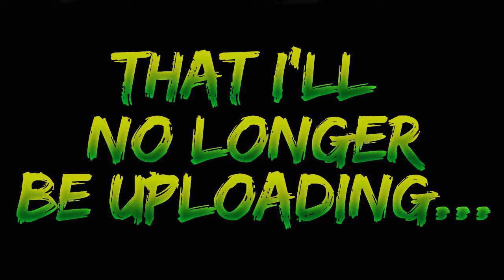I'm Quitting YouTube...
I love you all and thank you so much for you continuous support! Happy April Fool's Everyone! I would never quit.